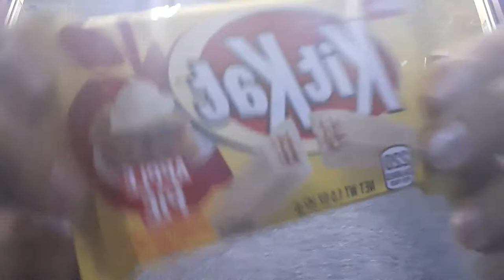Limited edition apple pie kitkat